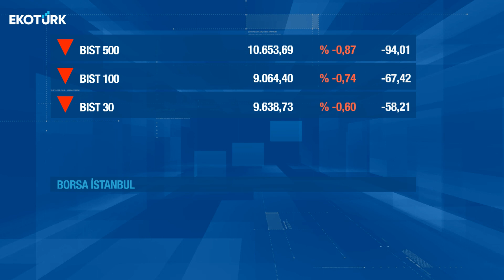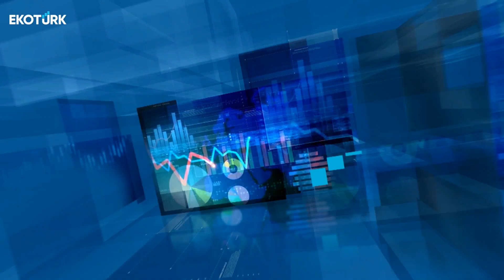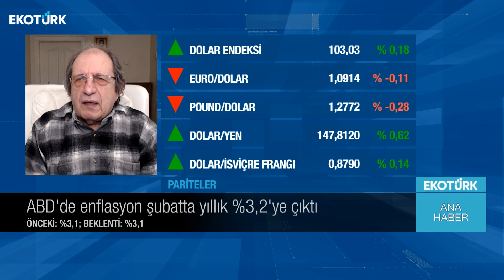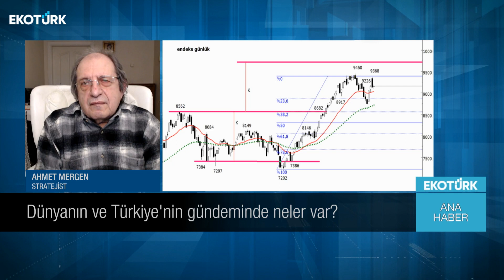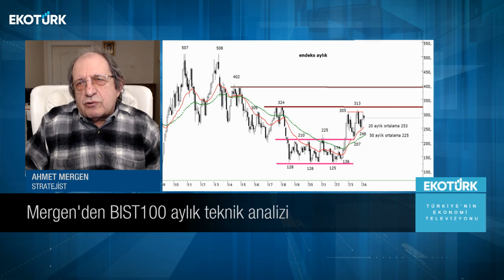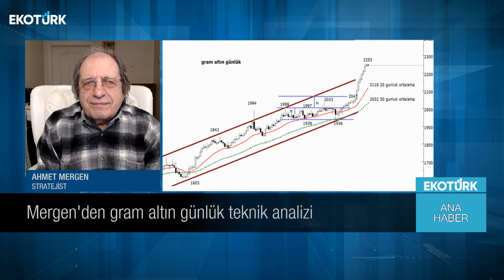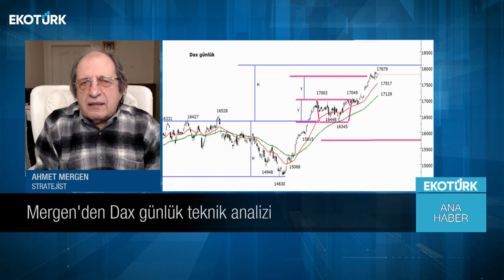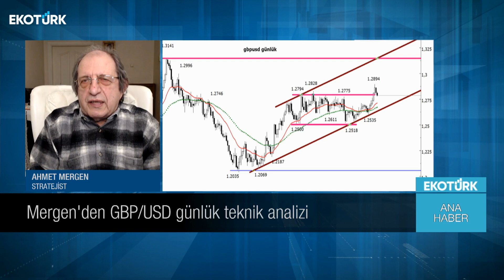Ana Haber | Ahmet Mergen | Ali Çağatay | 12.03.2024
Ana Haber'de Ali Çağatay'ın bugünkü konuğu; Ahmet Mergen oldu.